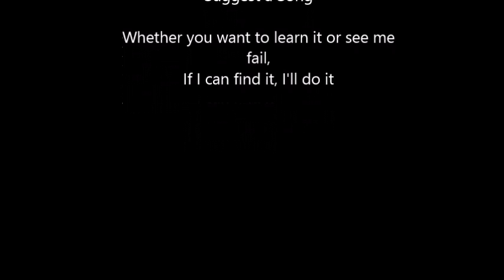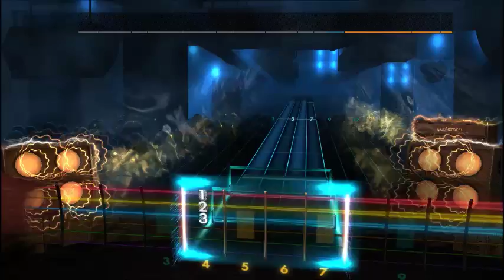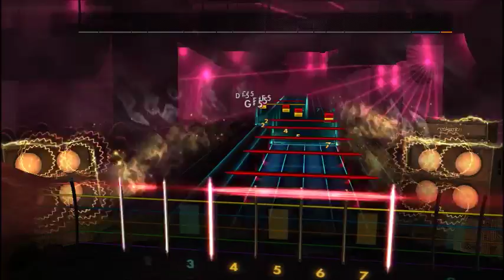Black Veil Brides - Rebel Love Song (Rhythm) Rocksmith 2014 CDLC